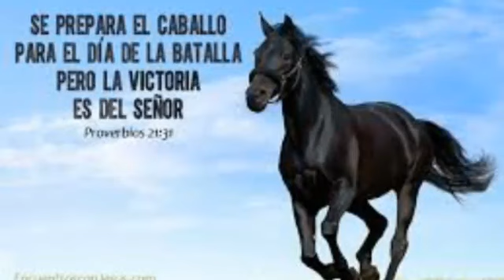🎶Martes 24 septiembre 2019🎶